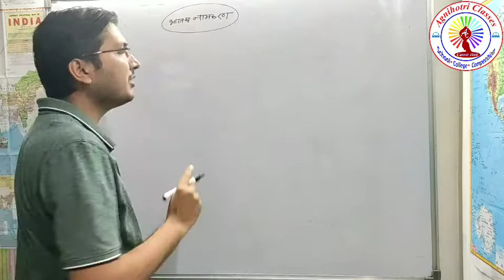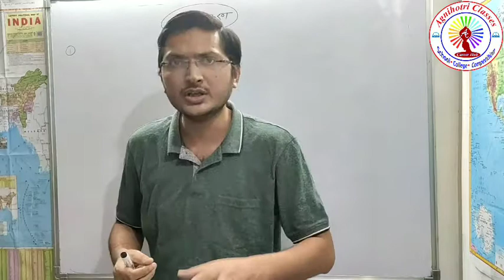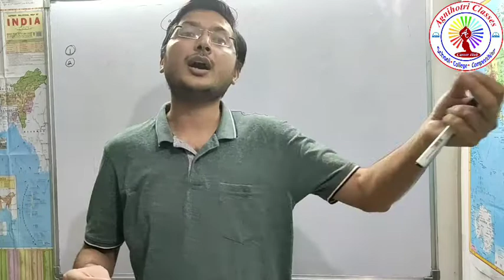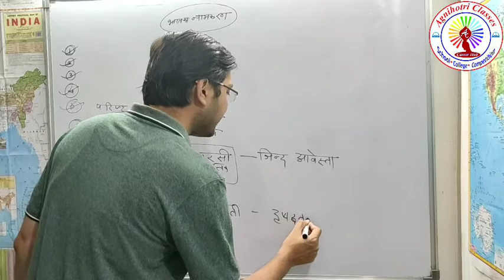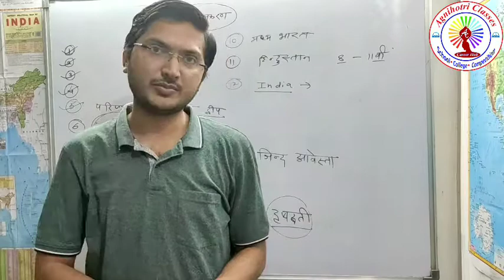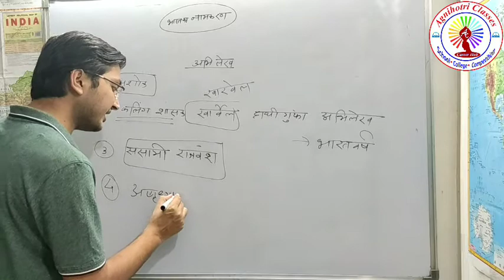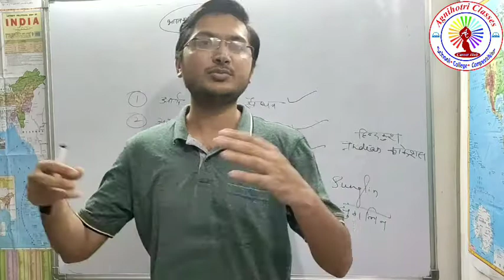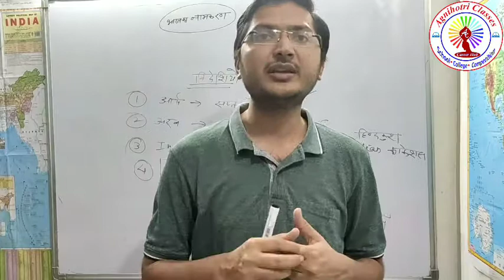Lucent GK -2 : भारत का नामकरण (Nomenclature)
भारत के विभिन्न नाम के पहलू को यहा समझाया गया है